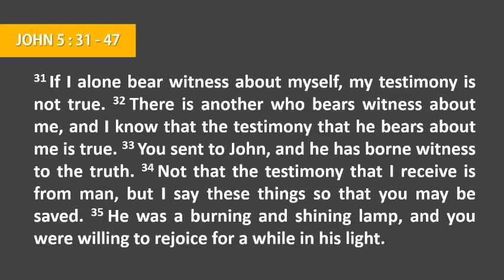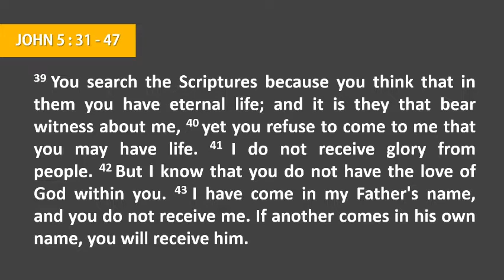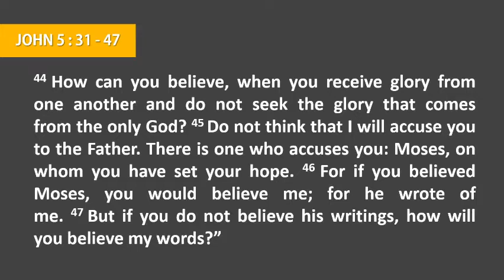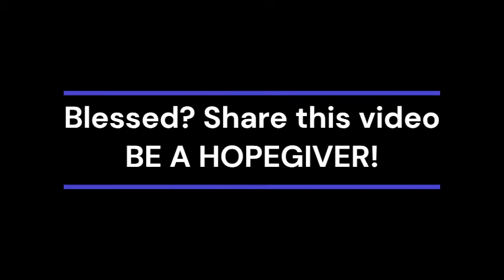PATHWAYS OF HOPE: “Believe in Jesus”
Thursday of the Fourth Week of Lent
Memorial of Saint Balbina

Jesus said to the Jews:
“If I testify on my own behalf, my testimony is not true.
But there is another who testifies on my behalf,
and I know that the testimony he gives on my behalf is true.
You sent emissaries to John, and he testified to the truth.
I do not accept human testimony,
but I say this so that you may be saved.
He was a burning and shining lamp,
and for a while you were content to rejoice in his light.
But I have testimony greater than John’s.
The works that the Father gave me to accomplish,
these works that I perform testify on my behalf
that the Father has sent me.
Moreover, the Father who sent me has testified on my behalf.
But you have never heard his voice nor seen his form,
and you do not have his word remaining in you,
because you do not believe in the one whom he has sent.
You search the Scriptures,
because you think you have eternal life through them;
even they testify on my behalf.
But you do not want to come to me to have life.

“I do not accept human praise;
moreover, I know that you do not have the love of God in you.
I came in the name of my Father,
but you do not accept me;
yet if another comes in his own name,
you will accept him.
How can you believe, when you accept praise from one another
and do not seek the praise that comes from the only God?
Do not think that I will accuse you before the Father:
the one who will accuse you is Moses,
in whom you have placed your hope.
For if you had believed Moses,
you would have believed me,
because he wrote about me.
But if you do not believe his writings,
how will you believe my words?”

Video by Raoul Roncal : Licensed Engineer (ECE). Lay missionary-Servants of the Word Brotherhood. Theology Instructor, Ateneo de Manila University